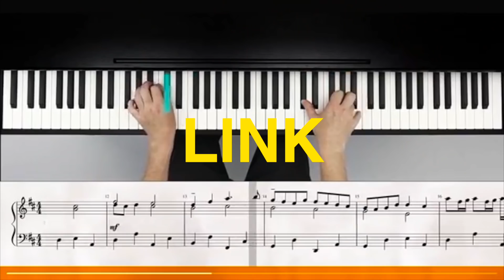When the song doesn't end (Part 2)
Shoutout to Nathan Kress for stabbing me in the armpit.